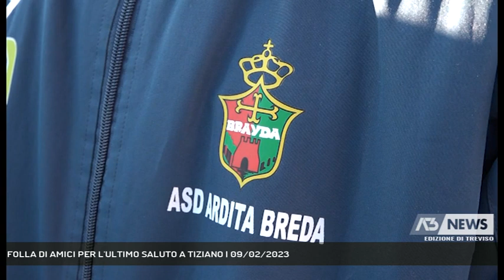FOLLA DI AMICI PER L'ULTIMO SALUTO A TIZIANO | 09/02/2023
A3 NEWS Treviso 09/02/2023 - SAN BIAGIO DI CALLALTA - Chiesa di San Biagio di Callalta gremita di amici e parenti per l'ultimo saluto a Tiziano Sozza. Fornaio e vicepresidente dell'Ardita Pero.  || Una folla commossa ha partecipato nella chiesa di San Biagio di Callalta al funerale di Tiziano Sozza, mancato la scorsa domenica a causa di un malore: aveva 64 anni ed era molto conosciuto nella comunità di Breda e di Carbonera dove gestiva una storica panetteria in viale Brigata Marche. Forse una coincidenza, aveva subito un'intervento chirugico pochi giorni prima, poi il malore che ha lasciato tutti attoniti. Oltre al lavoro da fornaio, Tiziano era anche molto conosciuto per il compito che svolgeva come vicepresidente della società di calcio Ardita Breda. Più di un centinaio i ragazzi del calcio, dai pulcini alla prima squadra, che sentiranno la sua mancanza. Le sue battute di spirito e l'incoraggiamento. Ad officiare la santa messa don Devid Berton.Tiziano sempre gentile e disponibile verso i clienti era anche noto per la sua generosità. Da oltre 10 anni donava il suo pane per il banco solidale nella sede della Provincia, all'associazione "Veneti Schiacciati dalla Crisi". Instancabile la sua presenza anche nell'organizzazione delle feste e degli eventi del paese. Lascia la moglie Daniela, i due figli Diego ed Enrico e un nipotino a cui teneva tanto. (Servizio di Nicola Marcato) - Segui Antenna Tre anche sul digitale terrestre! Visita il sito